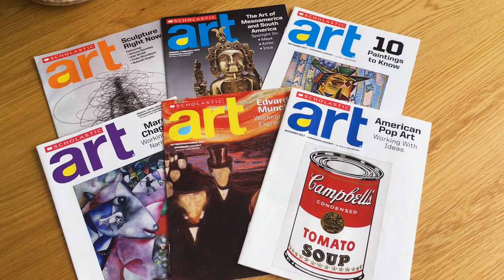The Power of Art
Scholastic Art brings art history to life in your middle school and high school visual arts education program. With dynamic digital learning features like art history videos, museum tours, and artist interviews, Scholastic Art is your complete print & online nonfiction art program. Learn how you can bring Scholastic Art into your classroom